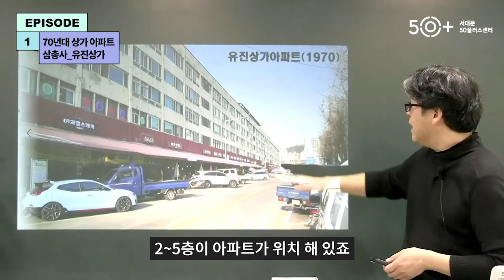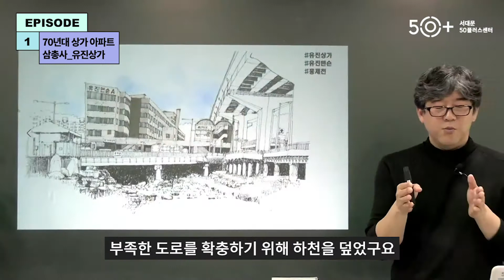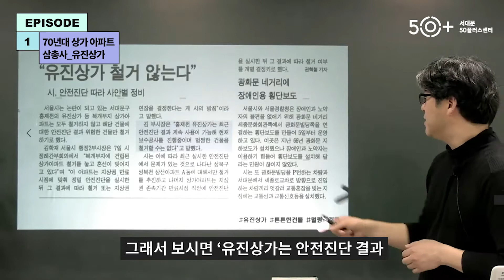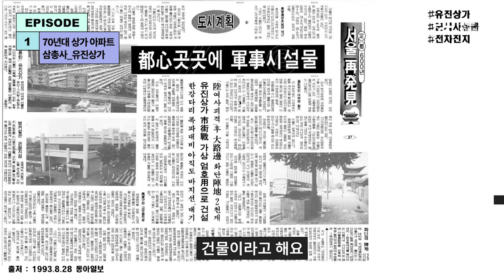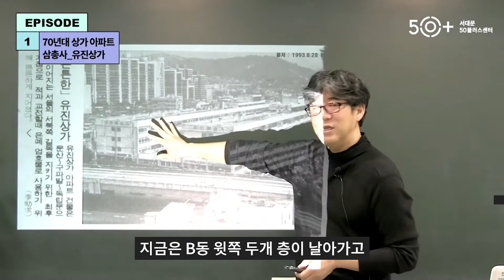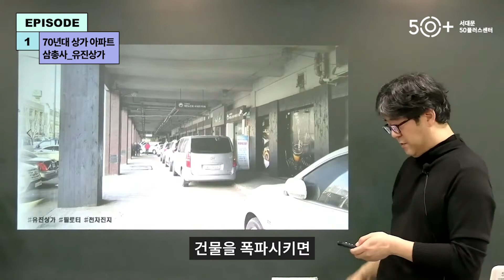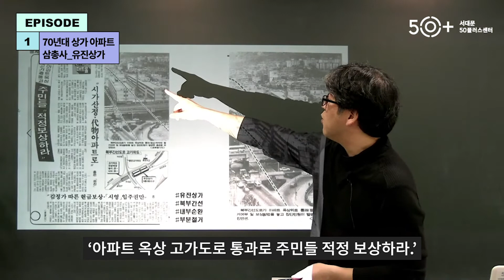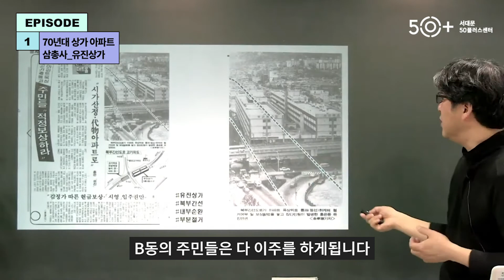[2021인생설계] 70년대 상가 아파트 삼총사 : 유진맨숀 이야기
2021년 3월 18일에 진행된 정연석 작가와 함께 떠나는 펜 드로잉 서울 구경 ① 편집영상입니다.
70년대 상가 아파트 삼총사 이야기를 나눴습니다! :-)
그 중에서도 서대문50플러스센터가 위치한 유진맨숀 이야기가 가장 기억에 남았답니다. 유진맨숀의 B동은 왜 잘려가나갔는지! 유진맨숀 이모저모 이야기를 들려드립니다.